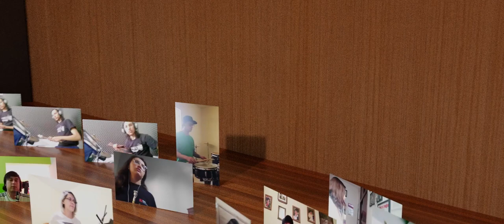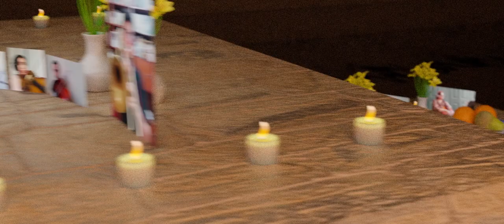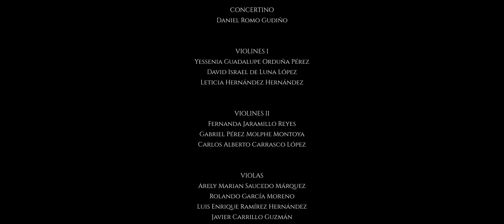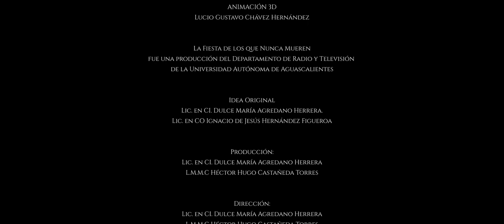La Fiesta de los que Nunca Mueren...